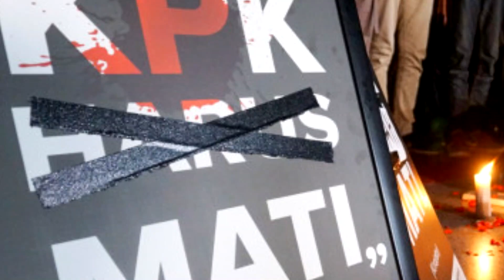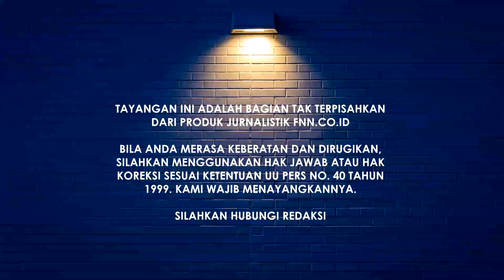JOKOWI SUMBER KORUPSI & PELEMAHAN KPK